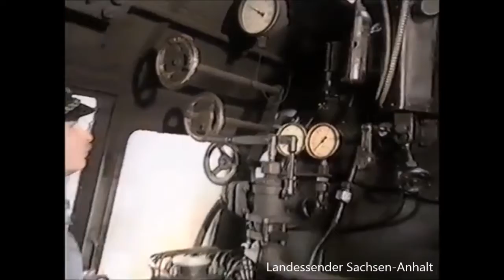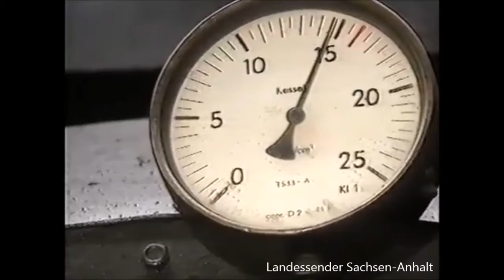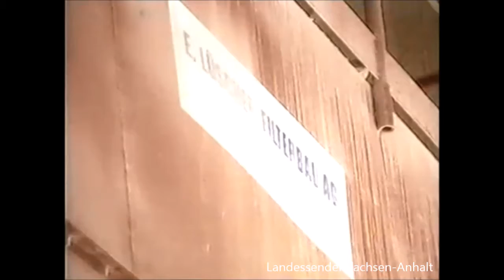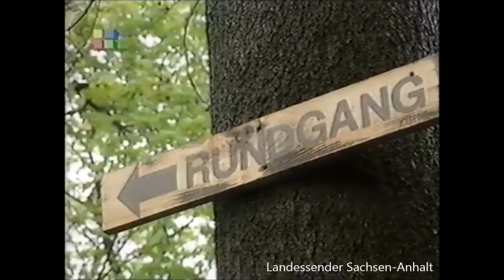Zeitreise in das Staßfurt 1991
Nichts los in Staßfurt 1991..., und heute?
Als die meisten von Euch noch Babys waren, eure Eltern noch keine Computer, Internet oder Handys hatten und man sich VHS auf dem Röhrenfernseher ansah und sich zum Treffen an der Bushaltestelle verabredete..., da war die Zeit, als die Innenstadt Staßfurt noch grau in grau war, der Tiergarten klein und schlicht, das Solbad noch aussah wie früher, das Sodawerk gewaltig stank, das Bahnbetriebswerk einer ungewissen Zukunft entgegen fuhr und der Männernchor noch ganz in blau gekleidet war, die Zeit in der man noch Karo ohne Filter rauchte oder Goldbrand aus großen Gläsern trank..., dass war die Zeit, als in Staßfurt alles ganz anders wurde!
Viel Spaß beim ansehen, dieses mal im Internet.